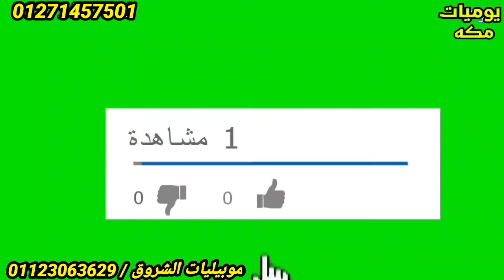اسعار زمااان رجعت تاني بسرعه ارخص غرف اطفال في مصر وركن وانتريهات نيش